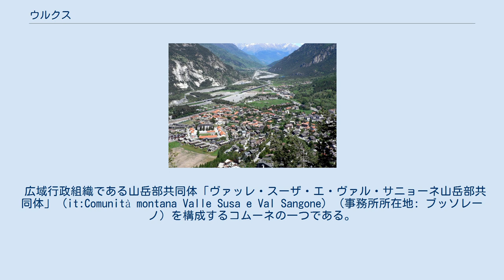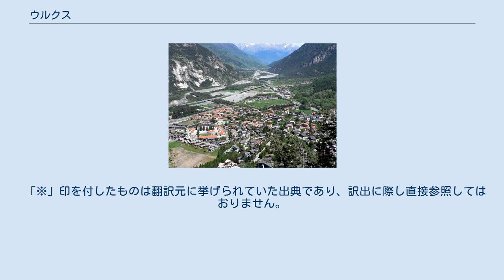ウルクス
ウルクス（イタリア語: Oulx) は、イタリア共和国ピエモンテ州トリノ県にある、人口約3,300人の基礎自治体（コムーネ）。
 ヴァル・ディ・スーザの他の町や村と同様に、この谷筋における多言語状況の結果として、複数の名を持つ。
Oulx はイタリア語およびフランス語での名称で、['ulks] と発音される。
これ以外の言語での名称は以下の通り。
 地名の起源については、ケルト人のサラッシ族 (Salassi) の指導者 Ulkos の名に求める説がある。
他の説によれば、この地に祀られたマールス神の別名 Ultor から来ているともいう。
中世の地図にはラテン語で、初めは Ulces、のちには Ulcium として記された。
これら古い時代の名称は、オック語で Olcs となり、フランス語に入って Oulx となった。
ファシスト政権時代に行われたイタリア語化政策により、この土地の名は1928年から1947年にかけて「ウルツィオ」 Ulzio とされた。
ただし、 Ulzio というイタリア語化は Ulcium よりは Ultium からの変化形となってしまい、語源学的に誤りであるという指摘がされている。
 トリノ県南西部のコムーネで、ヴァル・ディ・スーザに位置する。
ウルクスの集落は、スーザの南西約20km、県都・州都トリノの西約67km、グルノーブルの東約88kmにある。
 隣接コムーネ 隣接するコムーネ、およびそれに相当する行政区画は以下の通り。
FRで始まるのはフランス領で、FR-05はオート＝アルプ県所属を示す。
 広域行政組織である山岳部共同体「ヴァッレ・スーザ・エ・ヴァル・サニョーネ山岳部共同体」 (it:Comunità montana Valle Susa e Val Sangone) （事務所所在地: ブッソレーノ）を構成するコムーネの一つである。